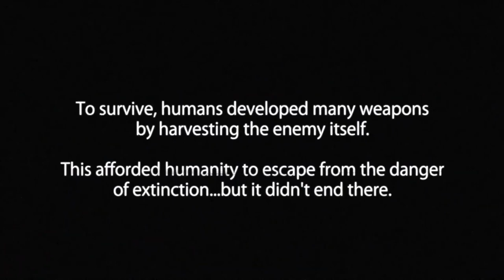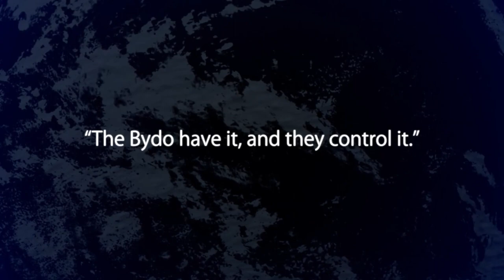R-Type Final 2 / Final 3 Evolved - Official DLC Set 5 Trailer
Check out the R-Type Final 2 / Final 3 Evolved DLC Set 5 trailer. The DLC Set 5 features two stages: Stage Y3.0: Geirrod Fortress Strategic War and Stage Y4.0: Corrosion.